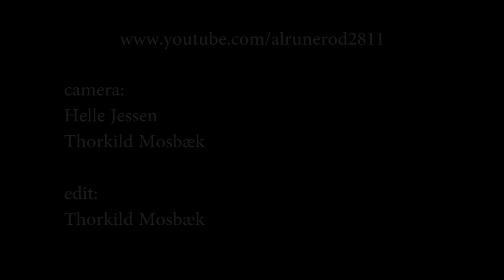Jens Bech Hald - Motion Pictures Suite - A Documentary (2011)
By Jens Bech Hald: keys - Jonathan Simon Seest: bass - Morten Poulsen: drums - Søren Raaschou: guitar - Jens Bech Hald have composed all the movements wich is based on films. Sounding pictures from a documentary, to a villain from Gotham City. A crime theory (in a thriller) and flash backs and time travellings in "The Butterfly Effect". The music is a mix of modern composition and free music. - An amateur footage shot outside Aalborg Bibliotekerne, Denmark - April 2011